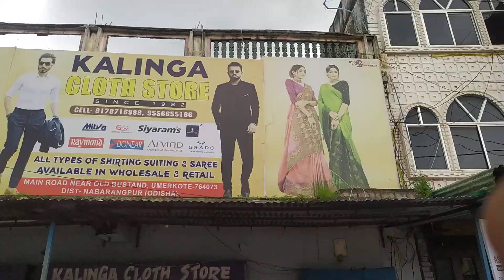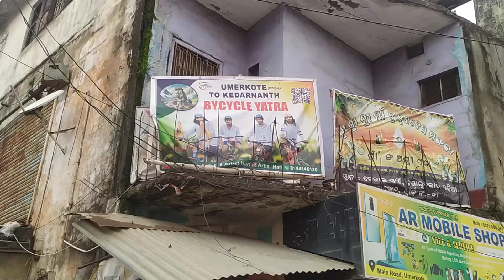ଉମରକୋଟ To କେଦାରନାଥ ସାଇକେଲ ଯାତ୍ରା || ଆମ Umeroket Family ଗର୍ବ ଅନୁଭବ || ସାଇକେଲ ଯାତ୍ରା....! Welcome To🇮🇳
ହେ ମାନଙ୍କୁ ଭଗବାନ ନିଶ୍ଚୟ ମଂଗଳ କରନ୍ତୁ ଜୟ ଶ୍ରୀ କେଦାରନାଥ ସାଇକେଲ ଯାତ୍ରା 🙏🏻🙏🏻🙏🏻❤️❤️🇮🇳 ଜୟ ଆଦିବାସୀ 🥰🤩😀

nabarangpur district umeroket black boys travel Kedarnath 5000 kilometer Yatra
nabarangpur district desi village boys travel Kedarnath temple
koraputia desia boys travel Kedarnath temple
koraputia desi boys bycycle yatra kedarnath shiv mandir
koraput desi boys cycle travel blogger templates
koraput desi boys cycle yatra kedarnath temple
koraput district desi student travel cycle yatra Kedarnath Shiv Mandir 10000 kilometer Yatra
umeroket nabarangpur district student cycle travel blogger
umeroket youtuber Kedarnath travel
umeroket cycle yatra youtube video wale travel kedarnath temple
Sampath bothra video
sanpath bhatra vlogs in youtube
sanpath bhatra vlogs video
sanpath bhatra blocks
koraputia desia blogger sanpath
nabarangpur district desia youtuber sanpath bhatra
nabarangpur district desia youtuber sanpath vlog
sanpath
sanpath vlog
sanpath blogs
sanpath bhatra today blog
sanpath bhatra daily Blog
nabarangpur district news
koraput desi newspaper
kedarnath yatra
kedarnath temple
kedarnath cycle yatra
kedarnath
cycle se kedarnath
cycle se kedarnath yatra
kedarnath cycle yatra 🚩🕉️
kedarnath yatra 2023
tinsukia to kedarnath by cycle
kedarnath dham
kedarnath temple video
kedarnath temple cinematic video
kedarnath by cycle
kedarnath vlog
kedarnath cycle ride
kedarnath yatra 2022
kedarnath yatra by cycle
kedarnath yatra by helicopter

             ଧନ୍ୟବାଦ ମୋର ୟୁଟ୍ୟୁବ ପରିବାର ସମସ୍ତଙ୍କୁ କୋଟି କୋଟି ଜୁଆର ⭕❗⭕ ଜୟ ଜଗନ୍ନାଥ 🚩 ଜୟ ଶିବ ଶାମ୍ବୁ ____________)